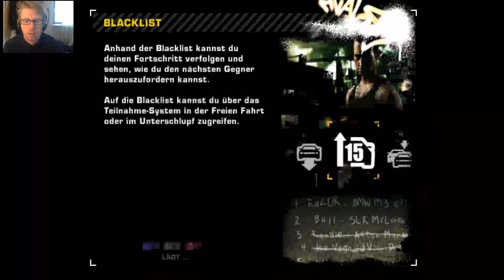In Großen Schritten auf das Ende zu Let´s Play Need for Speed Most Wanted #53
LESE MICH BITTE :)

Es sind nicht mehr viele Rennen

Alle verwendendten Bilder sind nur ein Sybohl für das Thema